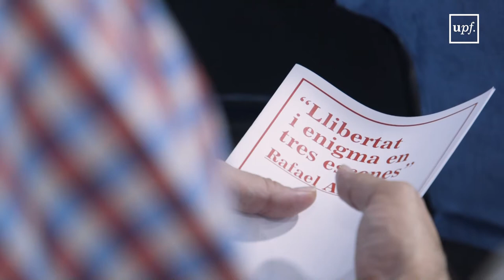Inauguració del curs acadèmic 2017-2018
L'acte d'inauguració del curs acadèmic 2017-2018 va tenir lloc el dia 9 d'octubre a l'auditori del campus de la Ciutadella.  L'acte va ser presidit pel rector de la UPF, Jaume Casals, i va comptar amb la presència d’Arcadi Navarro, secretari d’Universitats i Recerca, i Núria Basi, presidenta del Consell Social de la UPF.
Rafael Argullol, catedràtic d’Estètica i Teoria de les Arts del Departament d’Humanitats de la UPF va ser l'encarregat d'impartir la lliçó inaugural amb el nom "Llibertat i enigma en tres escenes”.